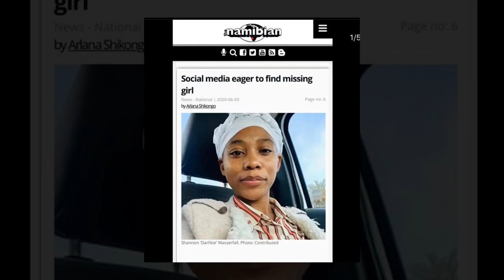DILL-IIGENT X RK X PANDIZZO- BLINDED (NEW AMAPIANO)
New soulful amapiano single for our lost sister SHANNON we hope she comes home safe and healthy this song is strictly dedicated to her and we all want to let her know we still got faith and strength in finding her.

(Verse 1)
I’ve been searching
For you

All I could find wasn’t you

I’ll leave my scent behind
So you can fit to the clue

Shannon come back us
We dearly miss you sister

I’ll come running to you girl
Your family misses you girl
And all us miss you Too

But you really got us blinded

(Verse 2)
They not doing enough
They not searching enough
We know that you out there
We all here and we care
The faith in us is high
We’ll find you x3
I know we will x3

We can’t sleep no moreX2

We crying x1

We blinded x2

Oh Shannon

(Bridge)
Shannon (continuously)
We miss you (continuously)